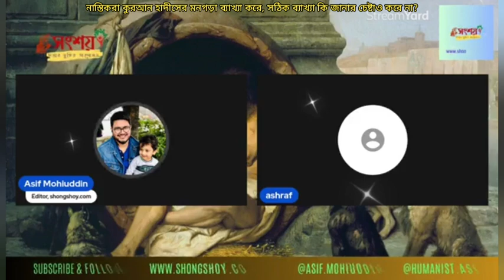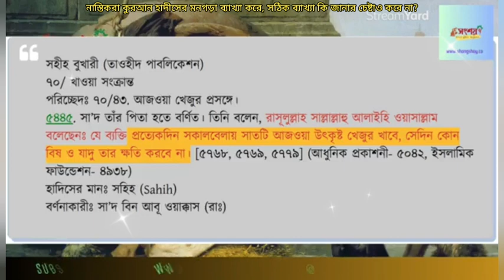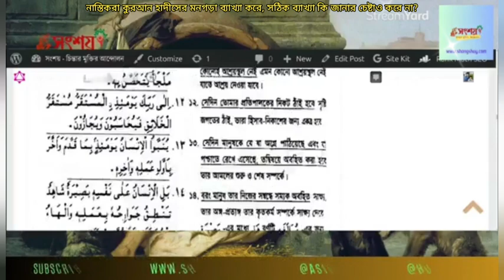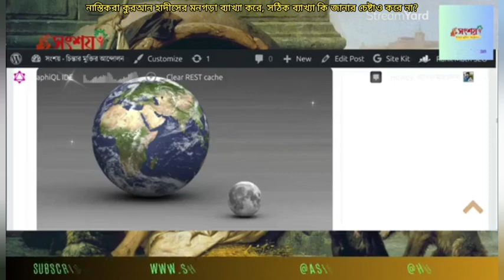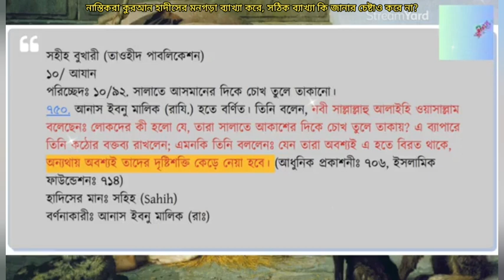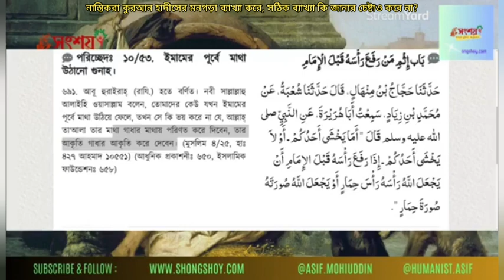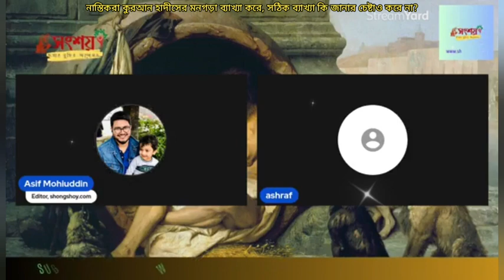নাস্তিকরা কুরআন হাদীসের মনগড়া ব্যাখ্যা করে, সঠিক ব্যাখ্যা জানার চেষ্টাও করে না?